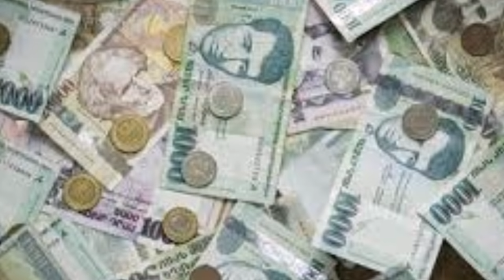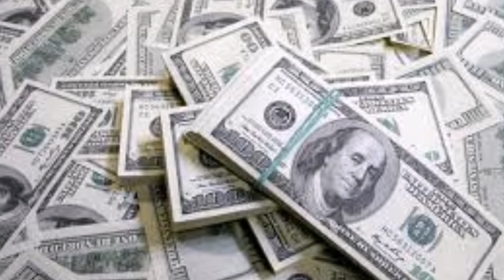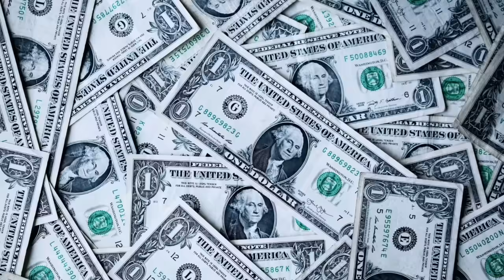Ազերիները էշացան երբ մտան նեմեցի տուն Շուշիում. Բացառիկ Տեսանյութ Հենց հիմա